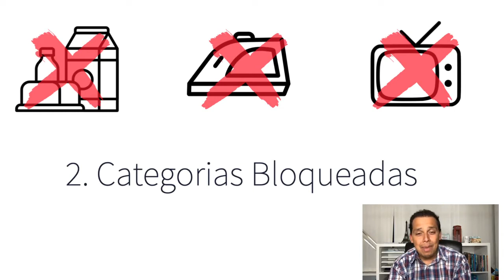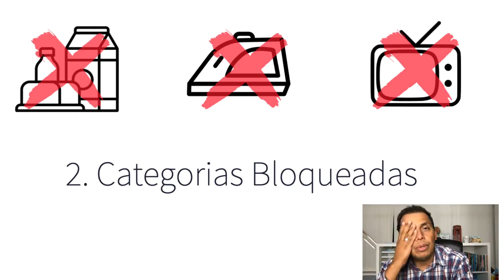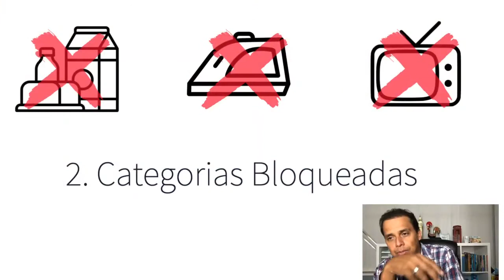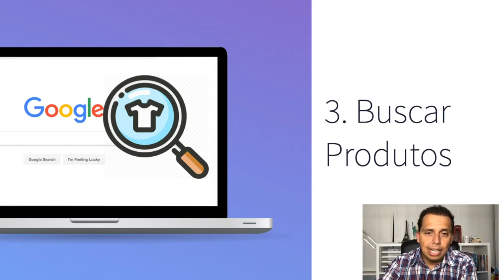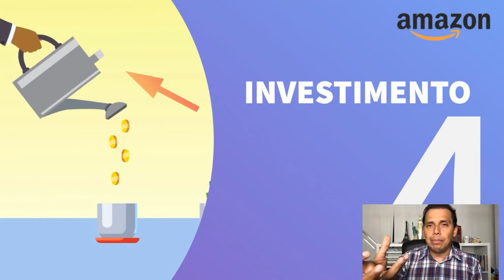QUER COMEÇAR A VENDER NA AMAZON? | NÃO ASSISTA A ESTE VÍDEO !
A Amazon é o maior marketplace do mundo e muitos acham que vender na Amazon, descobrir produtos lucrativos e manter a resiliência nesse tipo de trabalho é fácil, mas não é! Neste vídeo eu vou te mostrar a realidade que você irá enfrentar como vendedor. Mas não se preocupe, é por isso que estamos aqui para entregar o melhor conteúdo e te ajudar a ser um vendedor bem sucedido mas...entendendo "A VIDA COMO ELA É".

🤩 FERRAMENTAS ESPECIAL